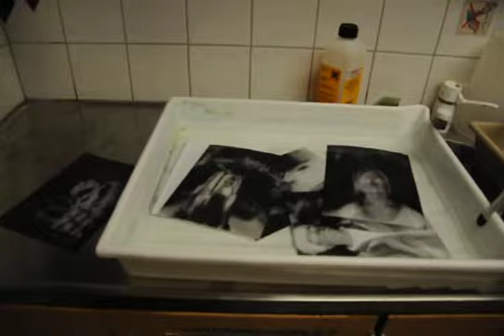Mörkrum Camera obscura